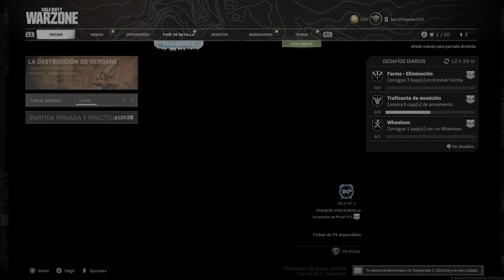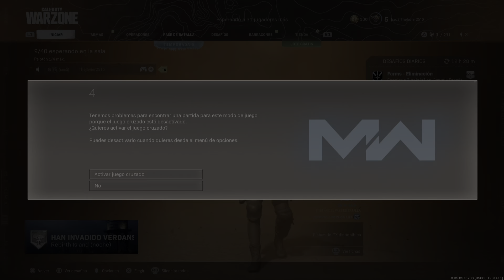La destrucción de Verdansk, parte 2